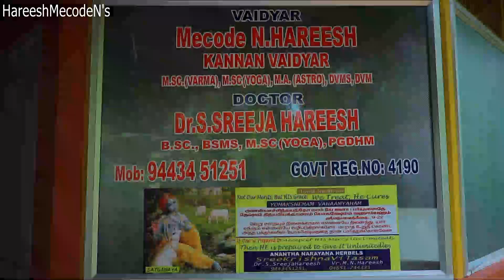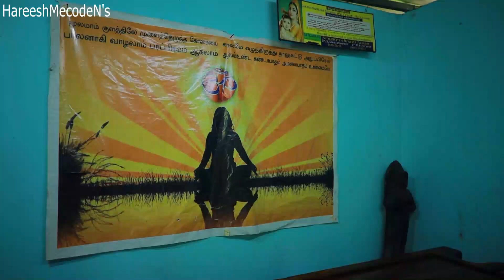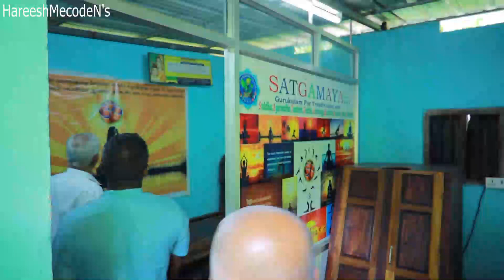OpeningOf SreeKrishnaVlasam Vaidyasala IP/ஸ்ரீகிருஷ்ணவிலாசம் வைத்தியசாலை உள்நோயாளிபிரிவு திறப்புவிழா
கன்னியாகுமரி மாவட்டம் களியக்காவிளை மேக்கோடு பாரம்பரிய சித்த வர்ம ஆயுர்வேத வைத்தியசாலையில் உள்நோயாளிகளுக்காக புதிய கட்டிடம் திறப்பு விழா